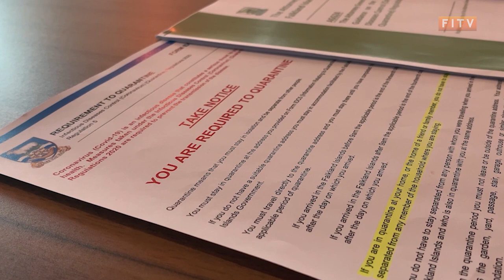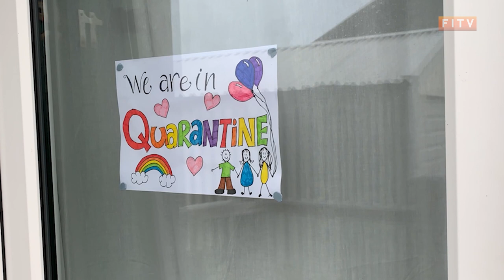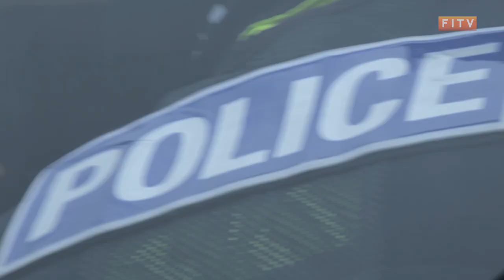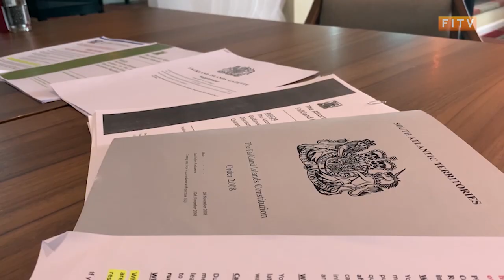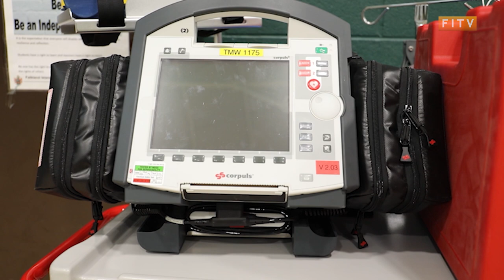Falkland Islands Quarantine Measures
Recently the Falkland Islands Government have eased restrictions so that businesses can operate to near normal.  Social distancing guidance is provided however for the community.

By law new arrivals also MUST quarantine for 14-days or face a fine and/or 3 months in prison.